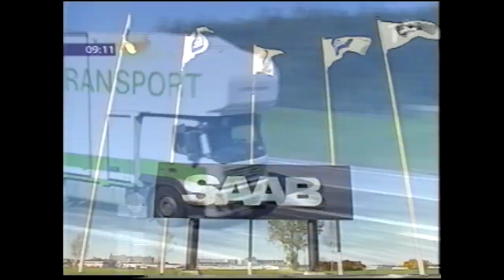SVT Rapport 16 JUNI 2005 EJ HELA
Ej hela nyhetsklipp ur SVT Rapport som sändes den 16 juni 2005.
Nyhetsuppläsare är Pelle Edin och meteorolog är Helen Johansson.